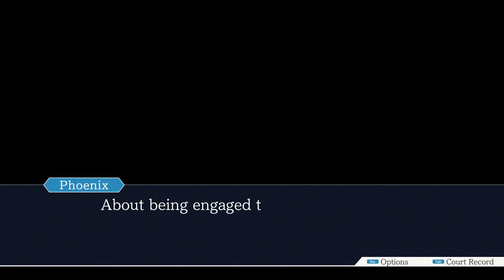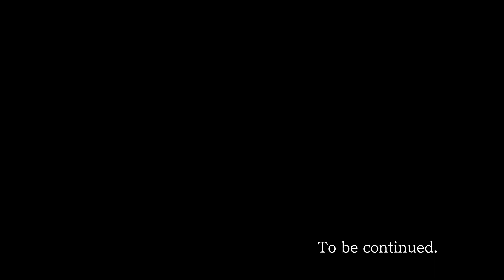AA: Justice For All Pt.55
Yes your honor! I object to this, but I'm not entirely sure what I'm objecting to yet.